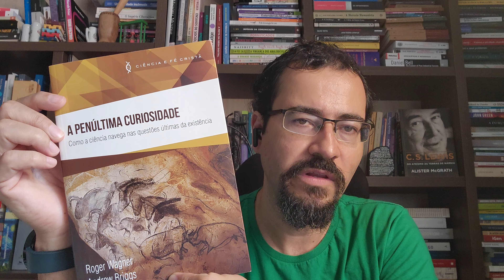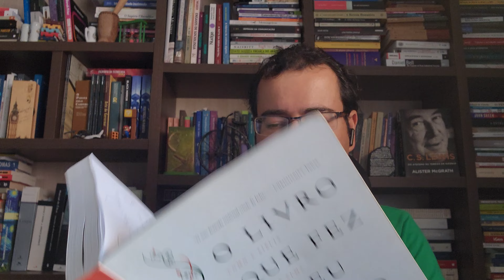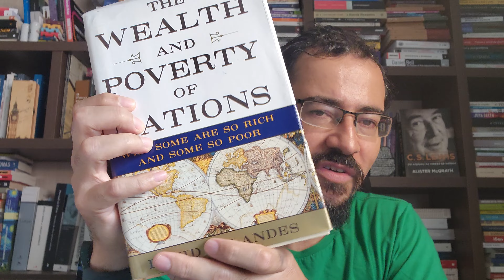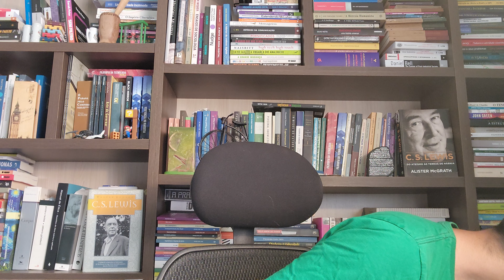Lendo os livros certos na hora certa (um relato pessoal)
Um relato pessoal sobre Sagan, Crossan e Olavo de Carvalho e outros melhores autores